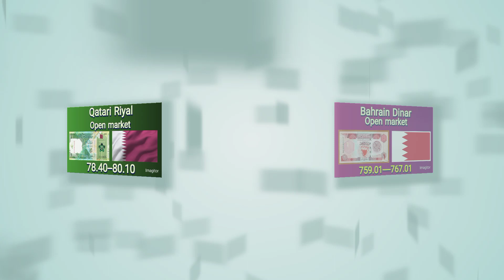Dollar rate today | currency rates today | us dollar rate today | dollar rate in pakistan today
dollar prediction
dollar price
dollar rate
Dollar decrease
dollar
today riyal rate in pakistan
riyal rate
dollar price
usd
us dollar
1 USD to PKR today
karanci rate pakistan today
currency rates
currency rate
currency news
PKR Exchange
new buksh
Aakhri such
official rates
smart currency
PK currency
Saddam yazmani
price Alert pk
currency update
Dhaniaal TV
Bahrain information
currency updates1
price Today
pakistan and would TV
786 sokar
MJD News
Arsalan sheikh
CLOUDY Malakand
Asal haqeeqat
gn 786

Dollar rate today | currency rates today | US Dollar rate today | dollar rate today in pakistan